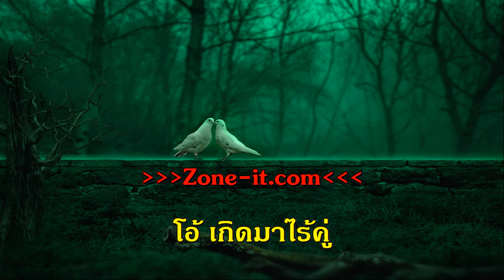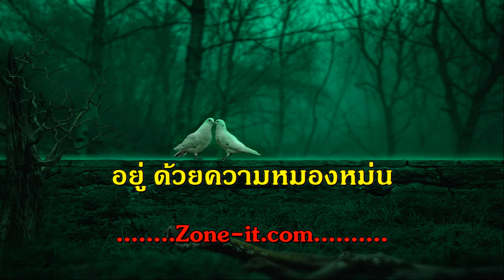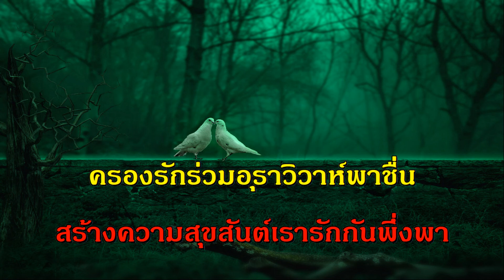อยู่เพื่อคอยเธอ ทนงศักดิ์ เพลงลูกกรุง ร้องคาราโอเกะ รวมเพลง ฟังเพลง ออนไลน์ karaoke คีย์ผู้หญิง เพลง